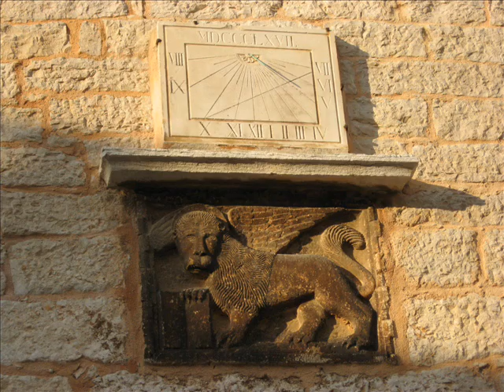Valle d'istria Bale -Istria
Valle d'istria (bale) Istria - Croazia...stupenda cittadina istriana, non lontano da Rovigno, molto curata, da visitare! notevole il palazzo dei Bembo. e non solo!!!

cover__gino ho bisogno d'amore!